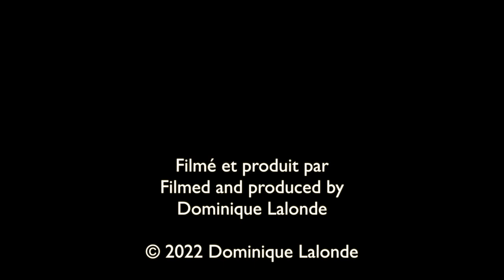Polyphème d'Amérique-De l'oeuf au papillon/Polyphemus moth-From egg to moth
L'animal le plus glouton de la planète !
Il mange en deux mois 86000 fois son poids de naissance.
À l'éclosion, la chenille est extrêmement petite.
Au cours de son développement, la chenille se nourrira abondamment de sa plante hôte.
Après quatre mues et à la fin de son stade larvaire, elle mesurera près de 8 cm.
À maturité, la chenille cesse de se nourrir et tisse son cocon.
Le cocon demeure attaché à sa plante-hôte durant l'hiver en état de dormance.
Au printemps suivant, l'adulte émergera de son cocon.
La chenille se nourrit de feuilles de chêne, érable, bouleau, saule, aulne rouge, peuplier, ostryer, tilleul et érable.
The most gluttonous animal on the planet !
He eats 86,000 times his birth weight in two months.
Upon hatching, the caterpillar is extremely small.
During its development, the caterpillar will feed abundantly on its host plant.
After four moults and at the end of its larval stage, it will measure nearly 8 cm.
When mature, the caterpillar stops feeding and weaves its cocoon.
The cocoon remains attached to its host plant during the winter in a state of dormancy.
The following spring, the adult will emerge from its cocoon.
The caterpillar feeds on the leaves of oak, maple, birch, willow, red alder, poplar, ironwood, linden and maple.